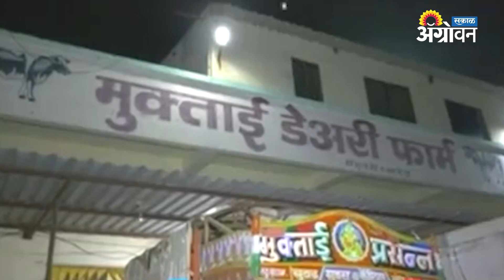सरकारला दखल घ्यावीचं लागेल, दुध दरासाठी पुन्हा आंदोलन | ॲग्रोवन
राज्य दूध उत्पादक शेतकरी संघर्ष समितीने पुन्हा एकदा दुध दरासाठी आंदोलनाची हाक दिलीय. येत्या २५ ऑगस्टपासून ‘लेटर टू डेअरी मिनिस्टर’ हे आंदोलन सुरू केलं जाणाराय. राज्याच्या दुग्धविकास मंत्र्यांना पत्र पाठवून प्रश्‍नांची तीव्रता कळावी, यासाठी हे आंदोलन तीव्र करण्याचा निर्णय घेण्यात आलाय.
आमच्याशी जोडून राहण्यासाठी भेट द्या